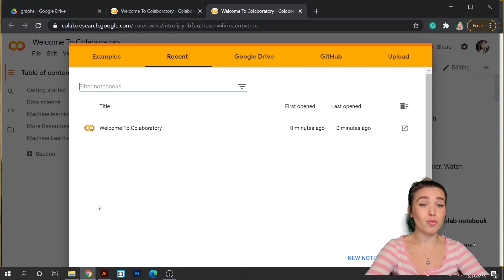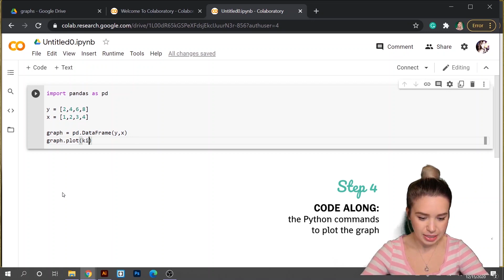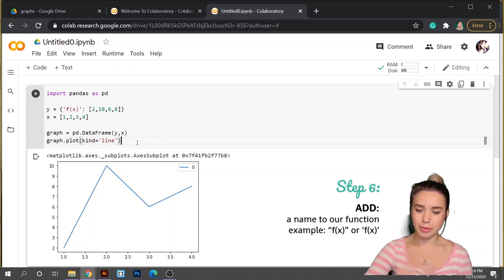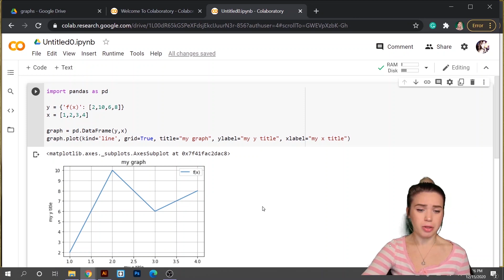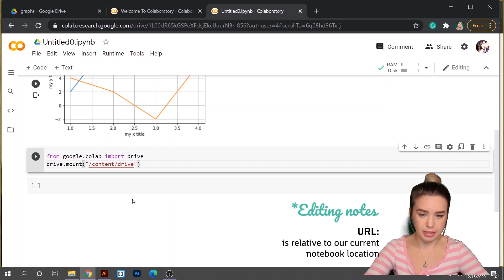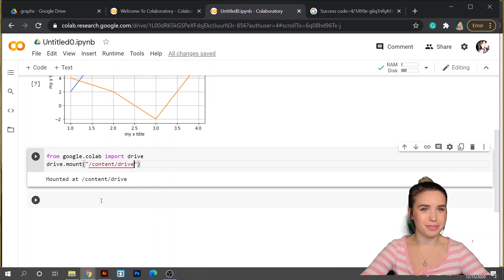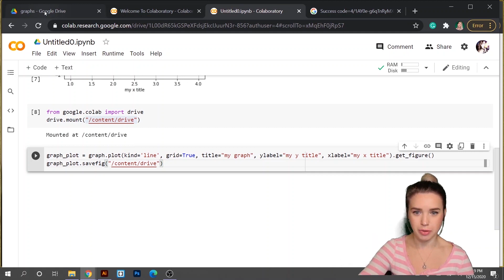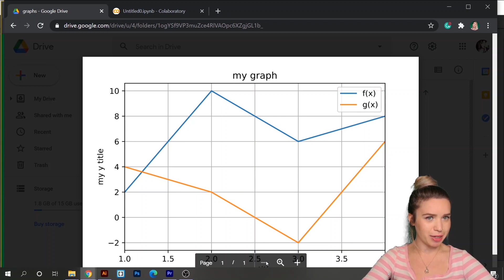Make Graphs with Pandas in Less Than 10 Minutes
In this video, you will learn how to make professional and high-quality line graphs in less than 10 minutes!
NO NEED TO KNOW PYTHON!
You only need to have a Google Drive account and a very basic knowledge of English - I will explain everything else in detail, step by step!

00:00 - Intro
00:23 - Install Google Colab
00:58 - Create a new Colab Notebook
01:06 - Import Pandas
01:25 - Choose domain and co-domain sets
01:44 - Plot a basic graph
02:58 - Add a function name f(x) to the graph
03:51 - Add a grid to the graph
04:09 - Add a title to the graph
04:32 - Add a title to the axis of the graph
05:02 - Plot 2 functions on the same graph
05:40 - Save graph inside your Google Drive
06:09 - Mount Google Drive
07:02 - Prepare the plot for saving
07:43 - Save figure inside your Google Drive
08:52 - Set limits on the x axis (xlim)
09:40 - View and discuss results
10:23 - Thank you for watching!